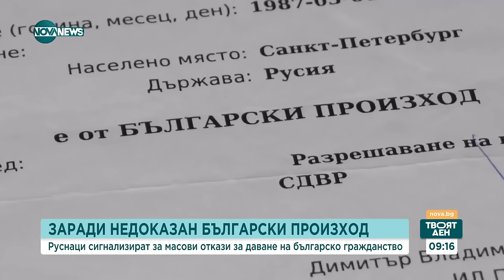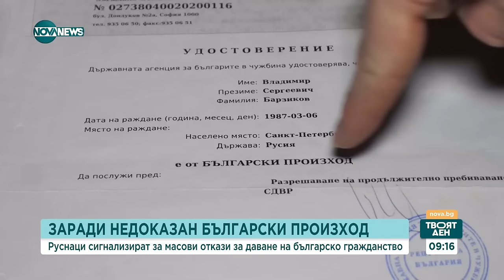Масови откази за българско гражданство на руснаци, живеещи в България - Твоят ден (12.01.2024)